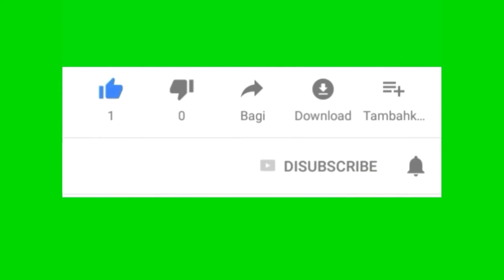1 vs 3 custom match | raistar 1 vs 3 custom match | free fire custom match 1 vs 3 | b2k custom match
well come to my youtube channel and my youtube channel 10k family coming soon plz support me | amr ai YouTube channel ta bangla channel amr Bangali bhai ra plz support me | amr 10k complete hote choleche

free fire new entry emote | free fire new event today | free fire upcoming events | free fire event

free fire new event today | new mp5 skin confirm date | next faded wheel in free fire | ff new event

top 10 one tap headshot trick free fire | best one tap headshot trick free fire | ff one tap  trick

free fire new event | new valentine even | free fire new valentine event 2022 | free fire new emoite

booyah app user id :- 99911674